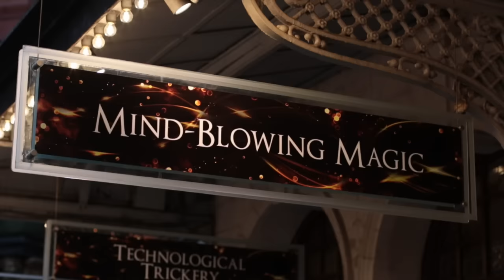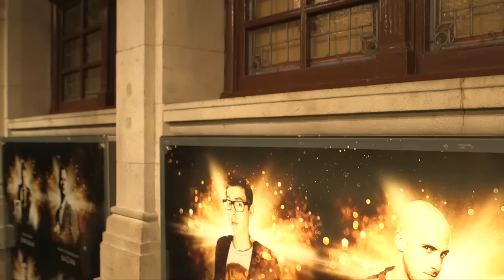Impossible - Opening Night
Here's what people thought after seeing the opening night of Impossible!

See the worlds greatest magicians live on stage!

Fusing dazzling grand illusions, up-close-and-personal magic, cutting-edge technological tricks and death-defying stunts, performed live on stage before your eyes, IMPOSSIBLE is the breathtaking spectacular not to be missed!